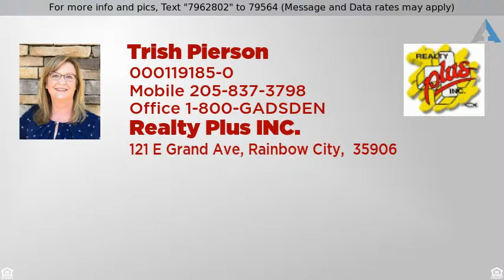Priced at $249,900 - 24150 HWY 411, ASHVILLE, AL 35953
This Home Could Qualify for No Money Down!

Looking for a GENTLEMAN'S FARM? This is it!!! Bring your horses or cows. Give your family plenty of room to grow in this well-maintained country home on 4.5 acres in Ashville. This home sits far off the Road! Beaver Creek Runs behind House!This home Great features include 3 bedrooms, 2 bathrooms, spacious great room with wood-burning fireplace, hardwood floors, master suite with his-and-her closets, separate shower, impressive den, country kitchen with breakfast area, appliances included, custom cabinets, laminate countertops, den, attic storage, covered patio, pasture, two decks,above ground pool, 2-car garage, extra parking for RV, trails, front porch,& heat pump for just $249900. Beautiful acreage also available to purchase that adjoins the surrounding acreage. Come and view this beautiful property and you will say "Give me Land - Lots of Land" If this property is no longer active or you are the homeowner and wish it to be removed, please contact us at .